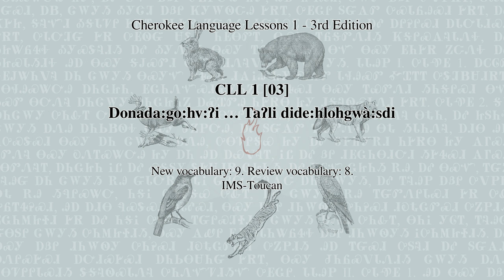CLL 1 [03] Donada:go:hv:ɂi ... Taɂli dide:hlohgwà:sdi (Cherokee Language Lessons 1 - 3rd Edition)